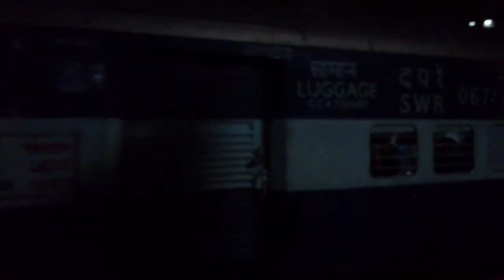17311 CHENNAI VASCO EXPRESS ENETRING YESVANTPUR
17311 CHENNAI VASCO EXPRESS ENETRING YESVANTPUR JUNCTION, THIS IS A TEST VIDEO ON MY BLACKBERRY  TORCH 5MP